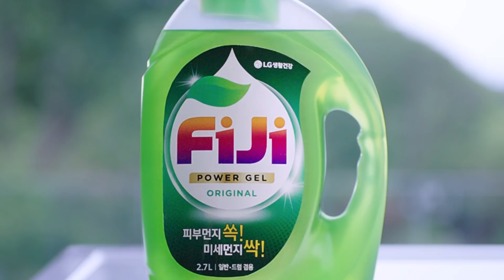미세먼지까지 세탁하는 세탁세제! 새로워진 FiJi 파워젤 TVC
안에서는 피부먼지, 밖에서는 미세먼지
안팎으로 먼지 걱정 많은 요즘 빨래는 FiJi 파워젤로 한 번에 세탁하세요.
7종효소와 더 작아진 미세거품으로 섬유 사이사이 놓치는 때 없이!
이제 피부먼지는 쏙! 미세먼지는 싹!
찌든 때부터 섬유 속 미세먼지까지 FiJi로 한 번에 쏙싹! 하세요